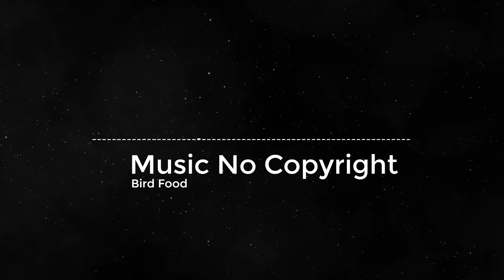Bird Food - Music No Copyright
Music No Copyright - Bird Food